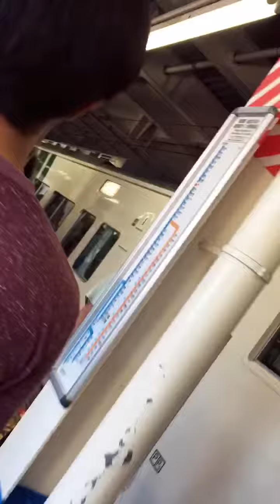Buhay Japan Vlog #2 Kamakura tour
I had an opportunity to join a tour with some native and Japanese volunteer who were really kind to us and introduce a different way of living in this place.